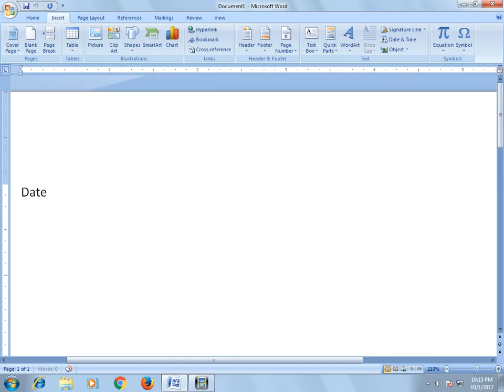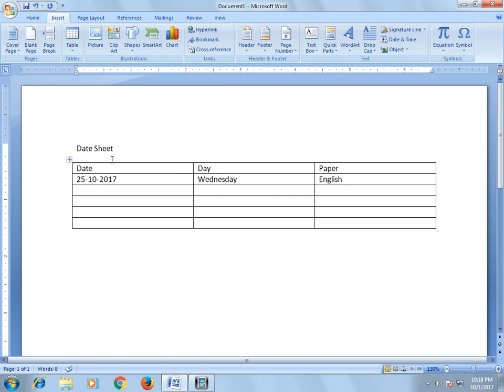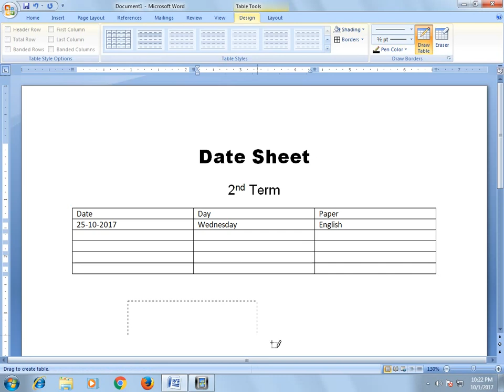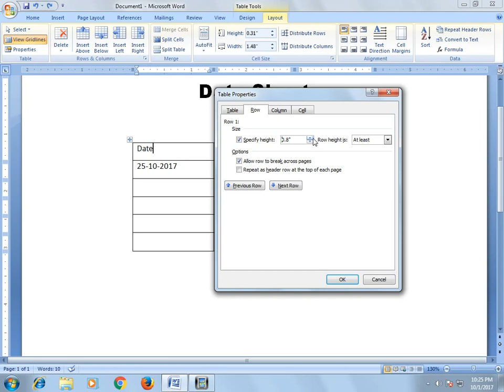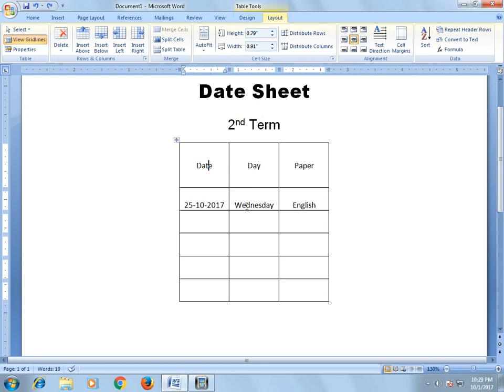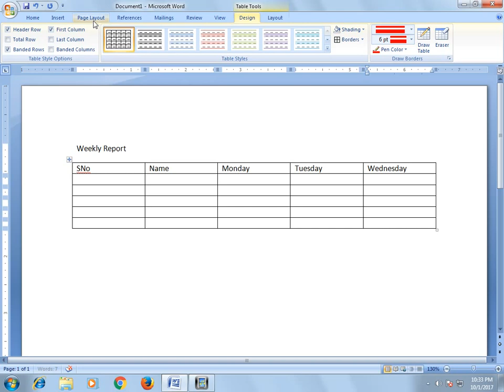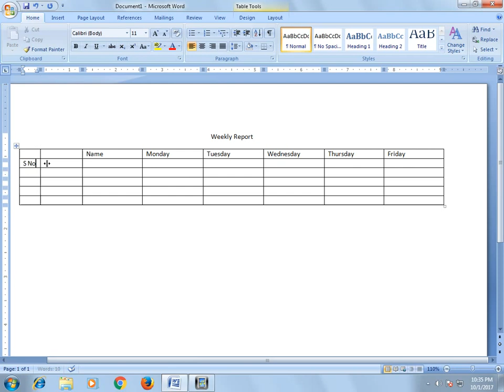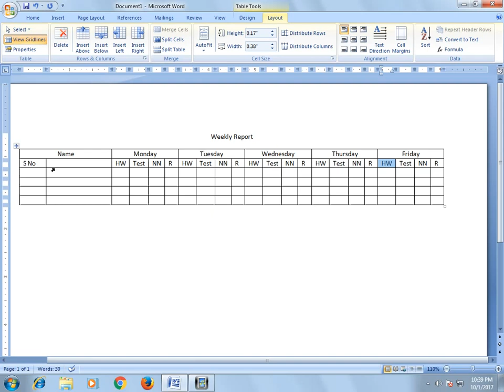How to use : Tables in Microsoft Word Tips & Tricks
This video contains a detailed sequence that how You can create a table as well as how to split, merge, align, format etc the tables easily.